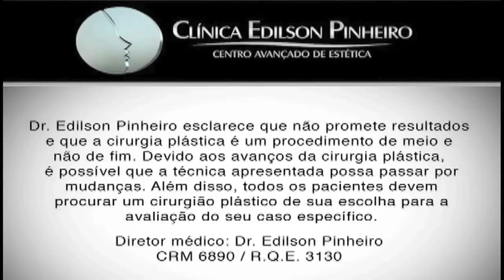Emerge Laser - Programa Espaço VIP (TV Diário) - Cirurgia Plástica em Fortaleza, Ceará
Clínica de cirurgia plástica Dr. Edilson Pinheiro. Uma moderna estrutura de padrão internacional, atendimento personalizado e com equipamentos de última geração  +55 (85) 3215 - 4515
Dr. Edilson Pinheiro
Diretor técnico - Médico
CRM - 6890

Dr. Edilson Pinheiro, pós-graduado em cirurgia plástica pela clínica dr. Ivo Pitanguy e membro especialista da Sociedade Brasileira de Cirurgia Plástica, fala sobre o Emerge Laser no programa Espaço VIP, da TV Diário.